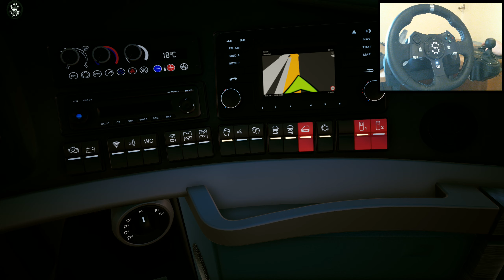Fernbus Simulator | Rouen → Lille | DLC France | Logitech G920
Rouen → Lille

The MOD paintwork, Bus Verts du Calvados by Yan71ck [FR]'s Workshop, Steam

DLC France
France
DLC
2019
RELEASE
OFFICIAL
WheelCam
FERNBUS
FERNBUS SIMULATOR
FERNBUS COACH SIMULATOR
BUS
Logitech G920 Steering Wheel
Paddle Shifter